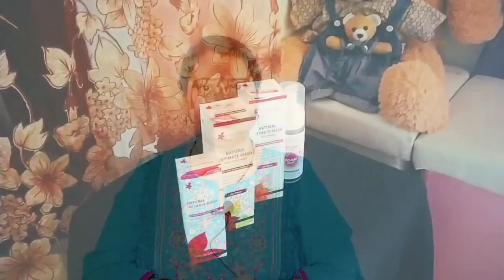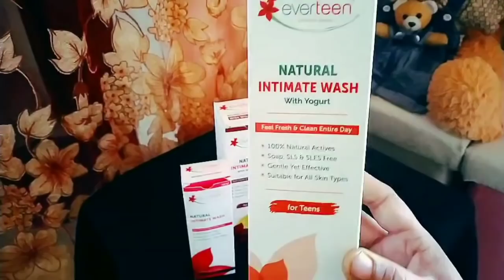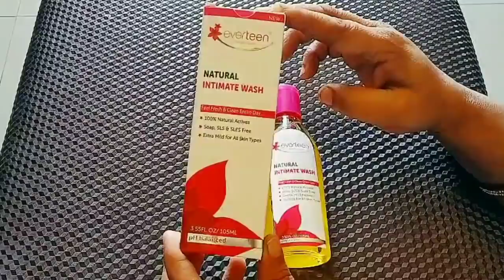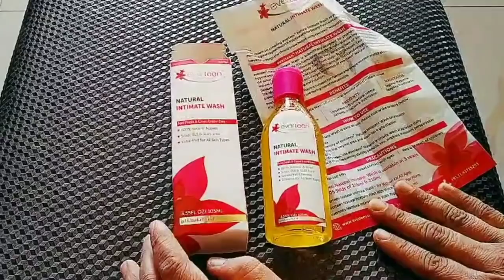जल्द प्रेगनेंट बनने के लिए इस ट्रिक को फ़ॉलो करे |Tips For a healthy Vagina|Vagina cure process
Everteen Intimate washes (all ages )

Amazon India

Everteen Intimate washes for Moms

Amazon India

Everteen Intimate Washes For Teens

Amazon India

Everteen Intimate Foam Washes

Amazon India